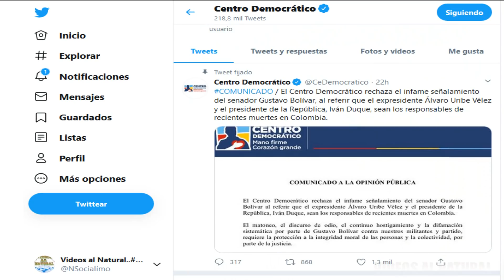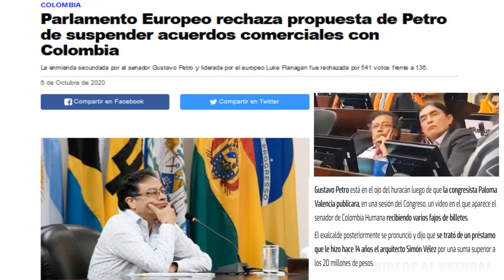GUSTAVO BOLIVAR SERA DENUNCIADO POR FALACES AFIRMACIONES CONTRA URIBE E IVAN DUQUE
Mediante un comunicado el partido político colombiano centro democrático anuncia acciones legales en contra del senador opositor Gustavo Bolívar por sus continuas y falaces afirmaciones acerca del presidente Iván Duque, así como del expresidente Álvaro Uribe